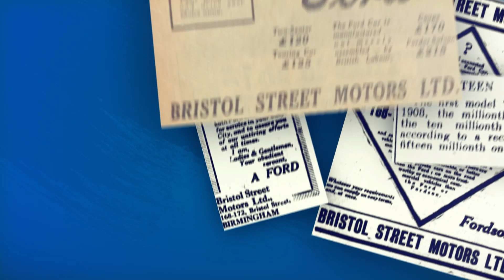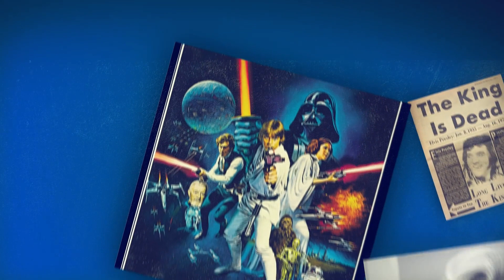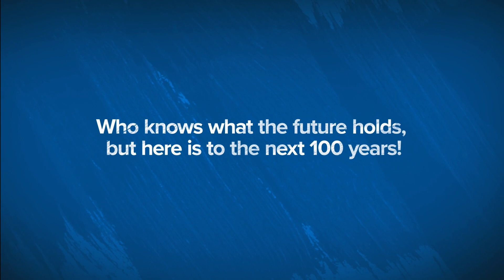100 Years of Bristol Street Motors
To celebrate 100 years of Bristol Street Motors, we're taking it back to where it all started in 1924. Join us as we go through the decades and watch the growth of our iconic brand, alongside some of the most notable events in history!